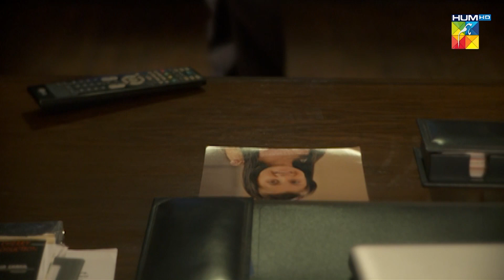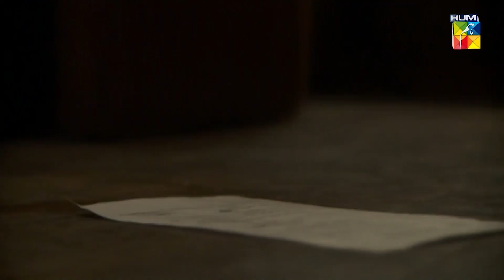Mama Ki Jaan...!! - Humsafar - HUM TV Drama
Humsafar is a 2011 Pakistani drama based on the novel of the same name by Farhat Ishtiaq (who also wrote the screenplay), and directed by Sarmad Sultan Khoosat.

Cast :

Fawad Khan
Mahira Khan,
Naveen Waqar
Atiqa Odho
Hina Khawaja Bayat

Produced by : Momina Duraid
Written by : Farhat Ishtiaq
Directed by : Sarmad Sultan Khoosat